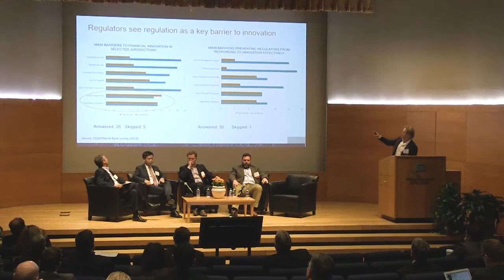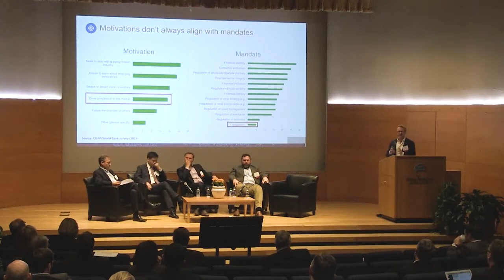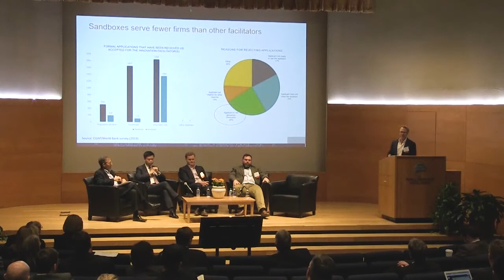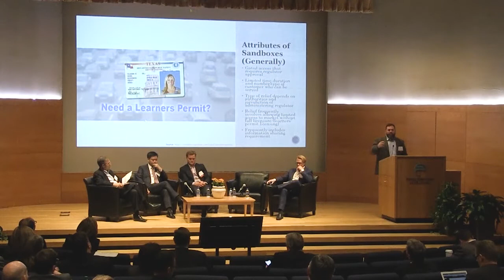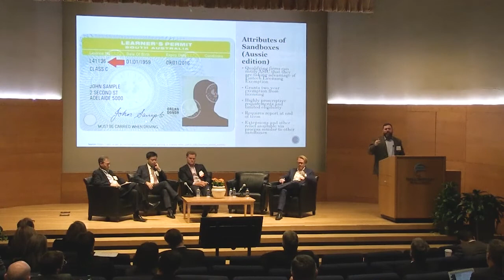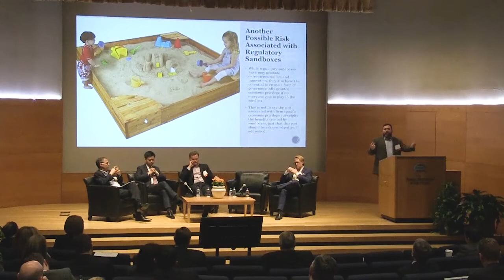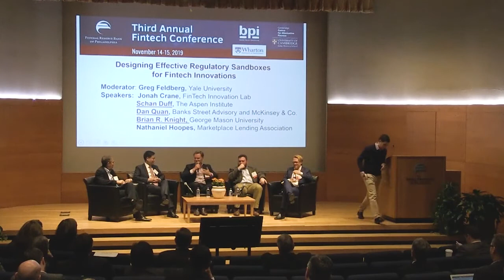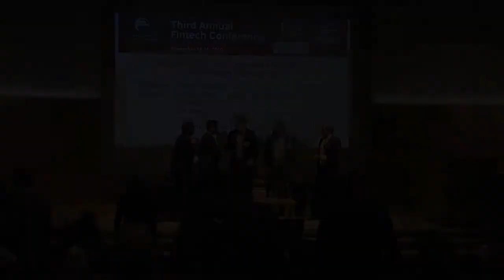Designing Effective Regulatory Sandboxes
Moderator: Greg Feldberg (Director of Research for the Yale Program on Financial Stability, Yale School of Management, Yale University)

Speakers:
Jonah Crane (Principal, West 4th Street Advisors, and Regulator in Residence, FinTech Innovation Lab)
Schan Duff (Senior Fellow, The Aspen Institute)
Dan Quan (Managing Partner, Banks Street Advisory, and Senior Advisor, McKinsey & Co.)
Brian R. Knight (Director of Innovation and Governance, Senior Research Fellow, Mercatus Center, George Mason University)
Nathaniel Hoopes (Executive Director, Marketplace Lending Association)